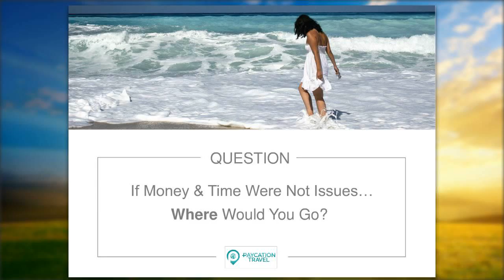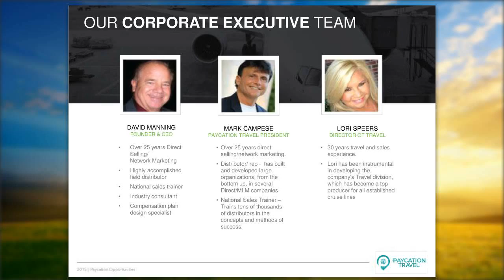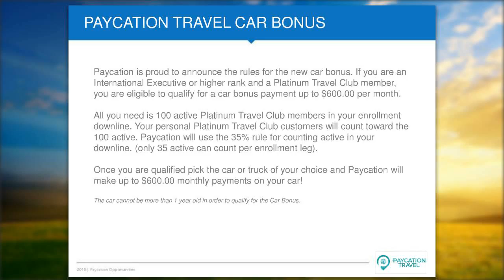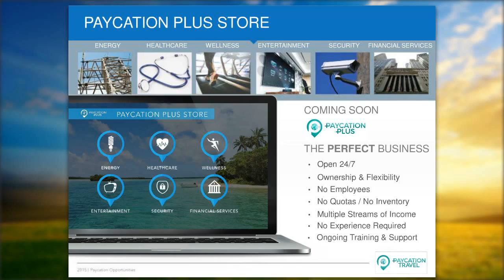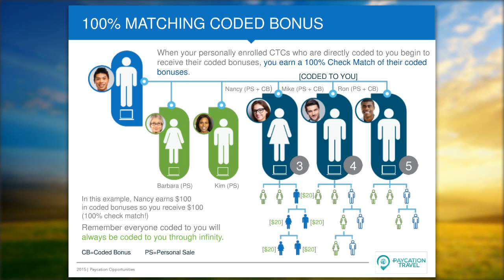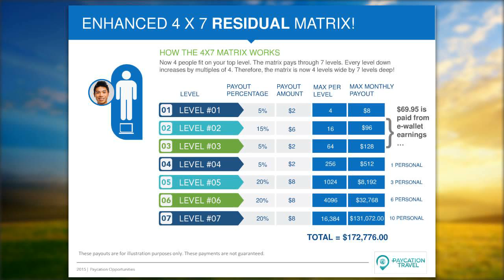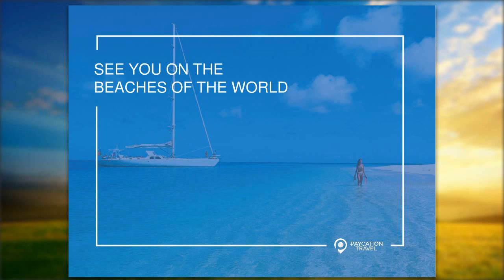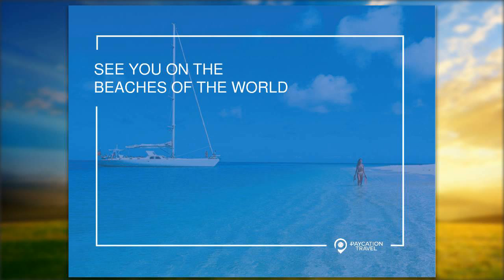Paycation Overview by Jeremy Barnes Dec 14 2015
Overview of a home based travel business!!!